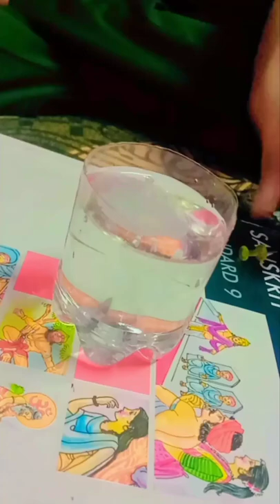spider web my trick {no chemical}